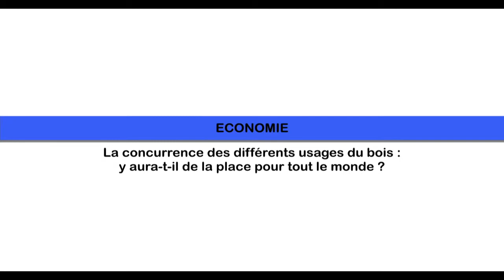Transition 2020 - La concurrence des différents usages du bois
Jean-Marie Poussou, Président du SIMOB, Bruno de Monclin, Président du CIBE et Sébastien Gautreau, responsable commercial Pellets Piveteau Bois répondent aux questions de Stéphane Miget sur l’aspect concurrentiel du secteur du bois énergie.